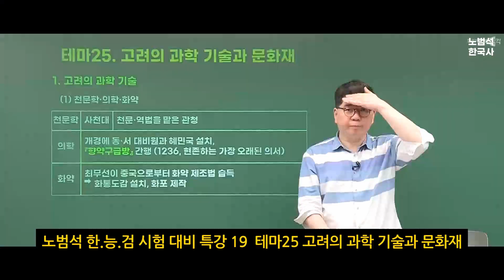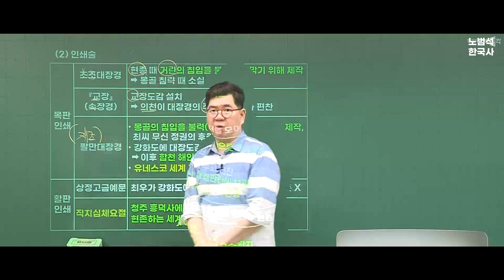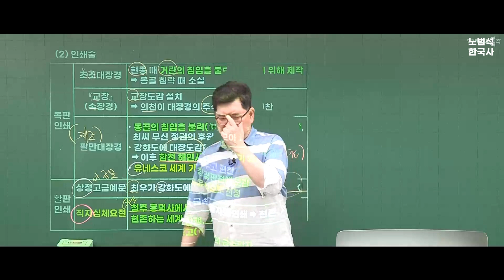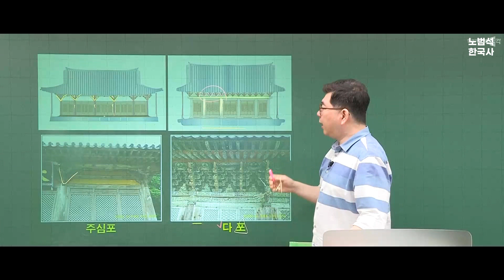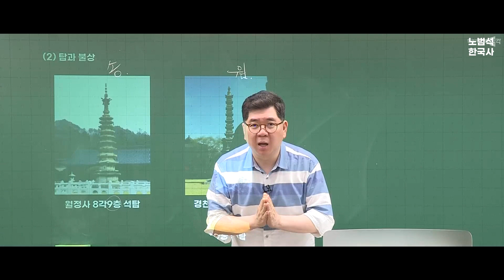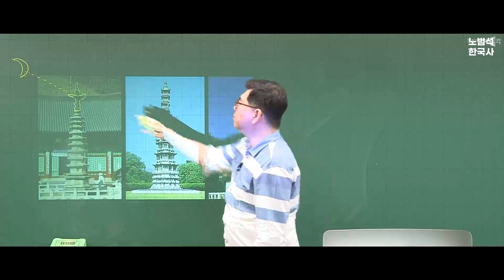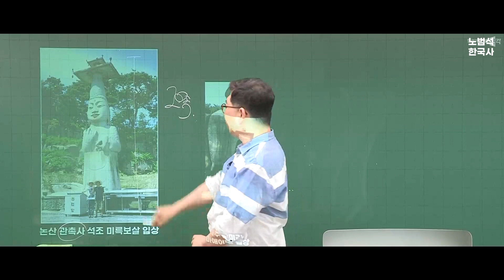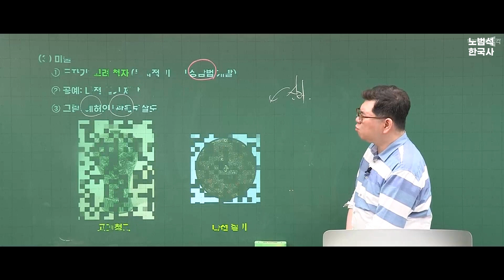노범석 한국사 능력 검정 시험 대비 특강 19 테마25 고려의 과학기술과 문화재